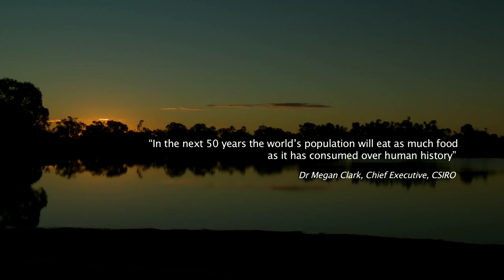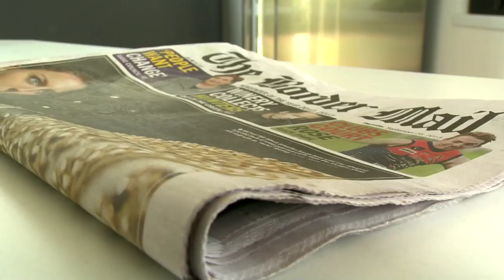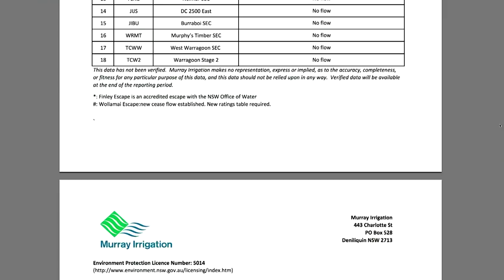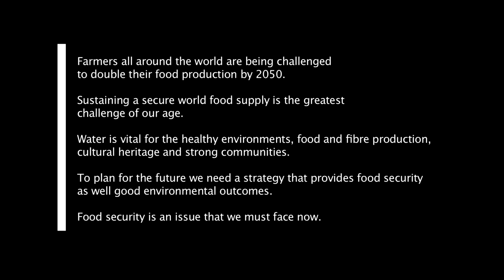Food Production in the Murray–Darling Basin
Stacee Staunton-Latimer looks at the roles that farmers and irrigators of the Murray–Darling Basin play in delivering food and fibre to millions of Australians and overseas consumers.